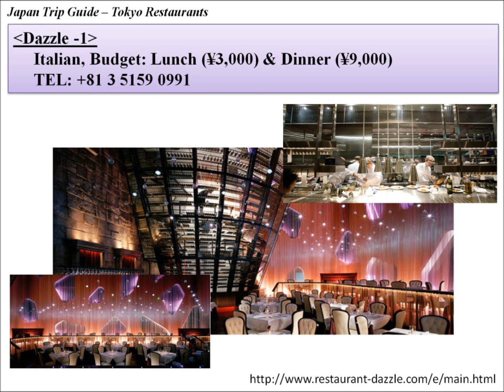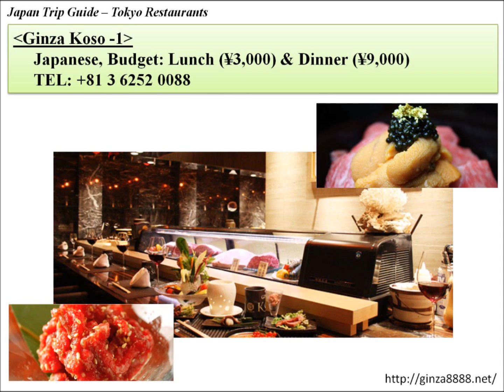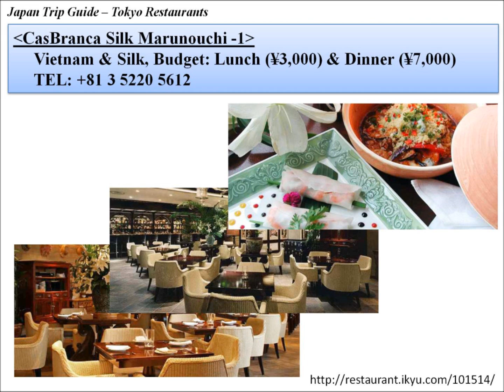Let's check modern restaurants in Tokyo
Get info about where to do lunch & dinner and the best food to eat on your visit to Tokyo, Japan.

Where do you wanna go?

[Reference]

[Other Movies]